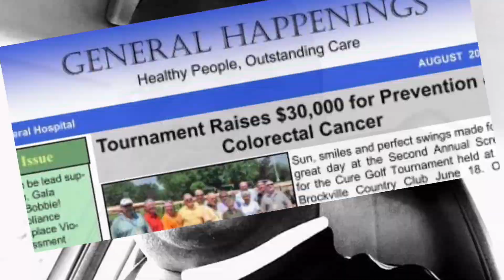Uche Maduagwu in trouble whitemoney:man beaten for poisoning friend’s drink:Iretiola Doyle:Hushpuppi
Actor Uche Maduagwu is in trouble for berating  whitemoney over his ambition to go into music . Members of the public hasve slammed him over his statement towards the winner of the Bb Naija season 6. A man been beaten to coma for attempting to poising his friend's drink when he went on a quick pee. The security operatives swang into action to save him from being beaten to death . Actress Iretiola Doyle has denied any involvement in a shaddy deal involving her biological daughter and some of her business associates. Husspuppi did not get any birthday wishes , Gov.'s aide laments.